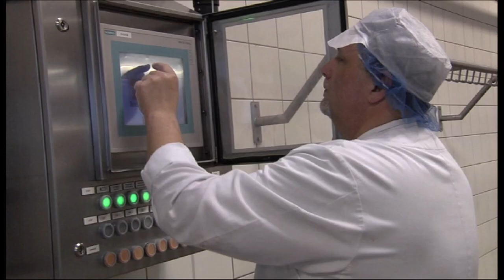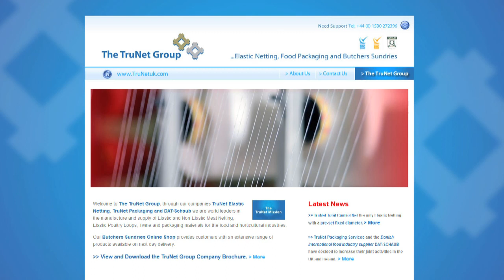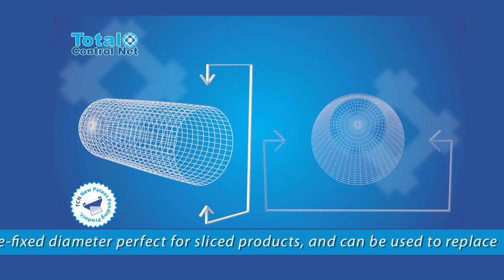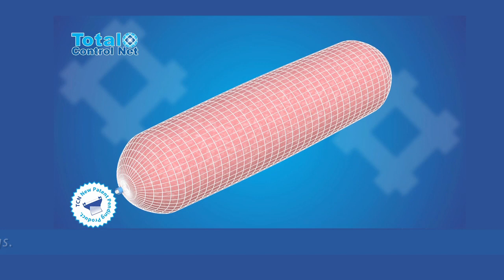The Trunet Group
A Video showing TruNet Packaging Services / TruNet Elastic Netting and TruNet Butchers Sundries.